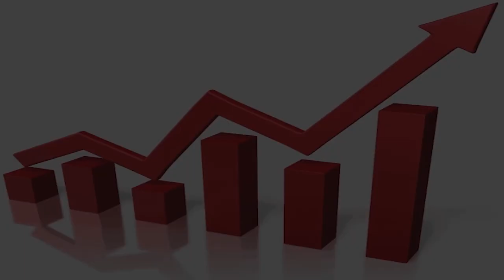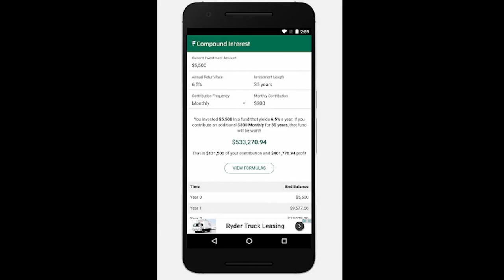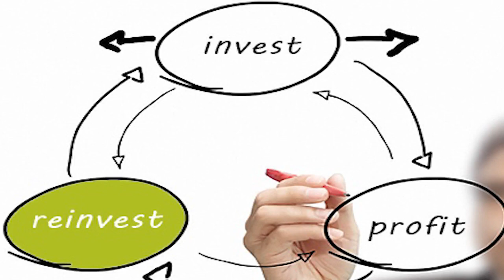MAKE UP TO $400+ PER DAY WITH STOCKS?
Can you make up to $400+ per day in the stock market? Check out this video and learn how I make money investing in stocks.  All investing involves risk. You could lose the money you invest. Never invest what you cannot afford to lose. Past performance is not indicative of future results. Invest at your own risk.

-EARN 7500 S'BUCKS
For info, join now for free.
Log in and search for 'Stash'.

-EARN 1000 S'BUCKS
Log in and search for 'Robinhood'.

-AFFORDABLE BOOKS ABOUT STOCK INVESTING